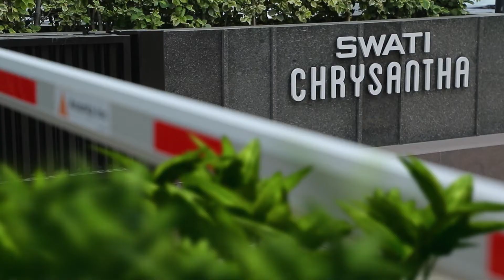Aakhari Task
Often, journeys of self-improvement require you to take the first step alone. But, let's just say that SwatiChrysantha is designed to always be there for any path you choose. 😌

Celebrating healthy living, celebrating Chrysantha. 💪🏼